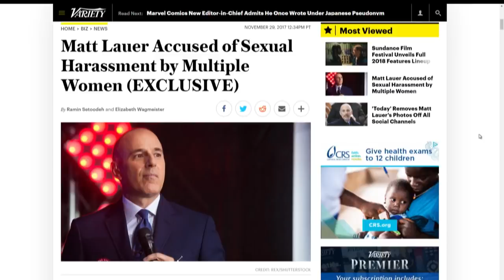Sexual harassment in the workplace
People are coming forward with cases of sexual harassment. Given the recent cases like Harvey Weinstein and Matt Lauer, the pendulum is being moved in favor of believing workers when they have been sexually harassed. Documenting these cases is important in getting these cases solved.